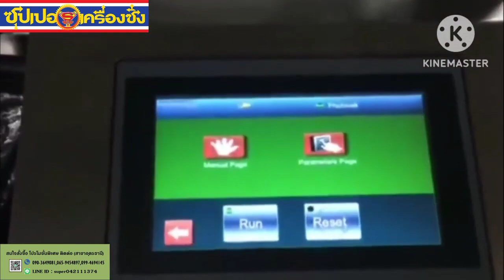automatic tray dispenser machine